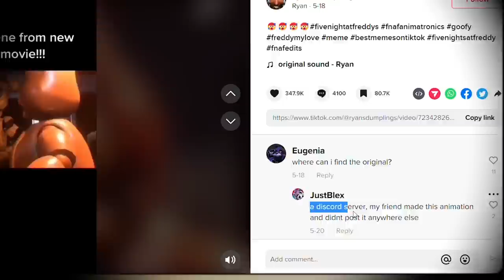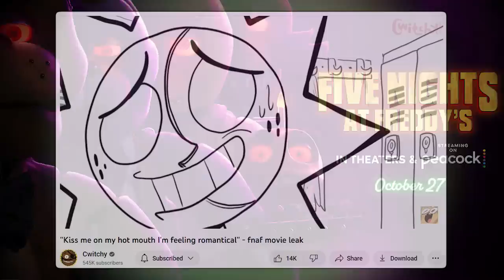FNAF Movie Leak Is Super Weird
Kiss me on my hot mouth, I’m feeling romantical

2050 - That Night

Dank Lollies
Larka
NorthstarUK
Phoenix Om3ga